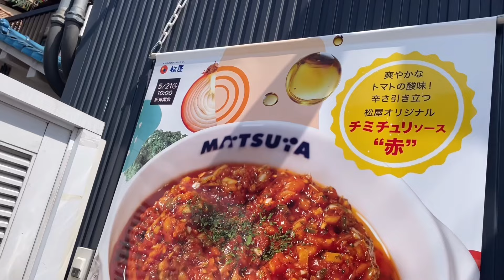松屋の新発売「チミチュリソースハンバーグ定食」を食べたら絶品だけど、ご注意下さい‼️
松屋のチミチュリソースハンバーグ定食を食べました。